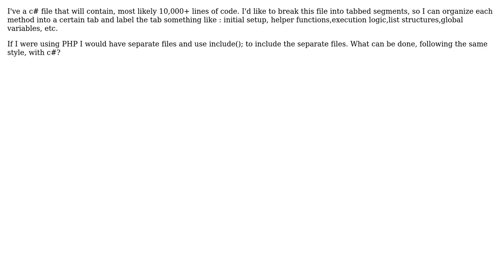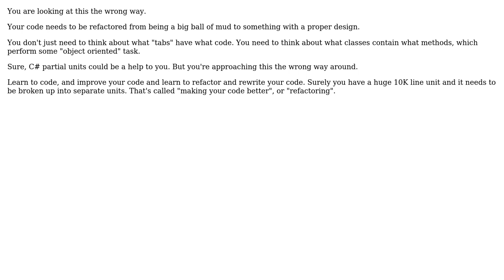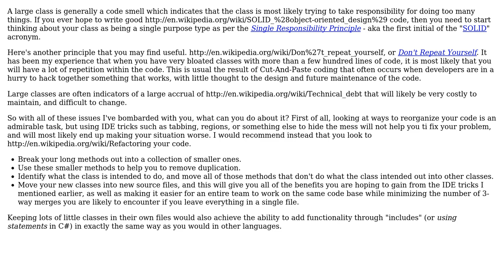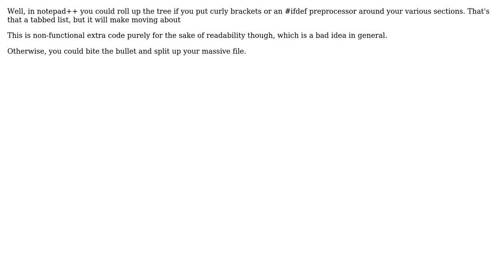Organizing single page code well with Notepad++ (5 Solutions!!)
Organizing single page code well with Notepad++

With thanks & praise to God, and with thanks to the many people who have made this project possible! | Content (except music & images) licensed under CC BY-SA | Music | Images & others | With thanks to user Warren P user S.Robins user Philip user Hudson user FrustratedWithFormsDesigner user B? user Arseni Mourzenko user 000 and the Stack Exchange Network Trademarks are property of their respective owners. You are responsible for your own actions.